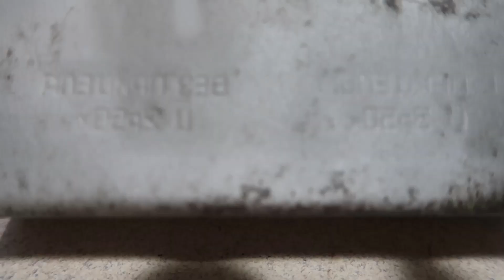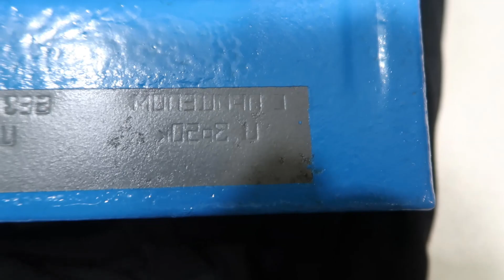Восстановление старого советского детского автомобиля.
Восстановление старого советского детского авто. Было интересно восстановить старую вещь до состояния новой, но не все было так просто сделать. Но думаю все получилось